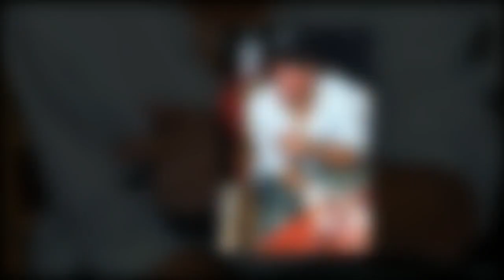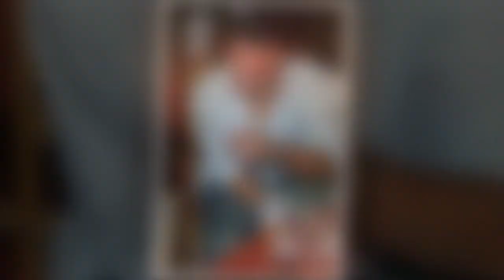‘Hedonistic Harry used to be the fun royal - now he’s all about money'